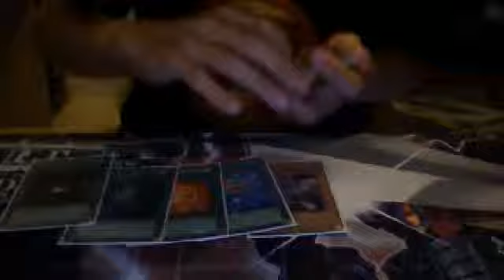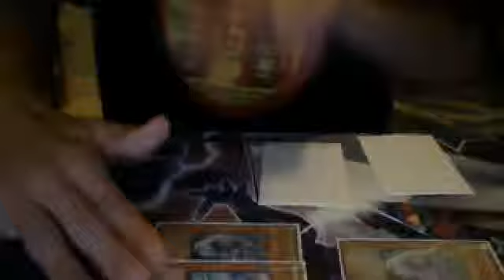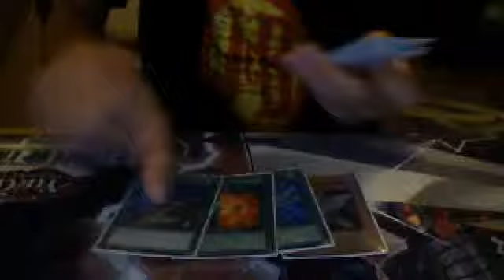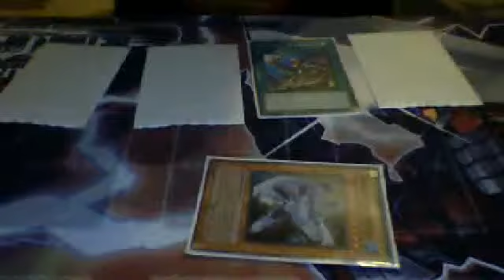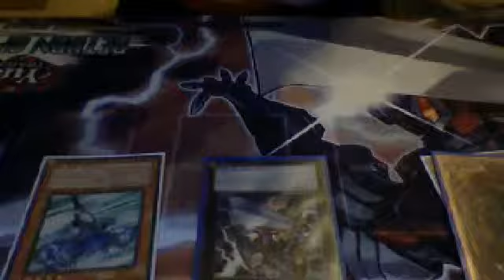2 combos pour le bubble beat :D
slt et désoler si vous voyait pas bien :/